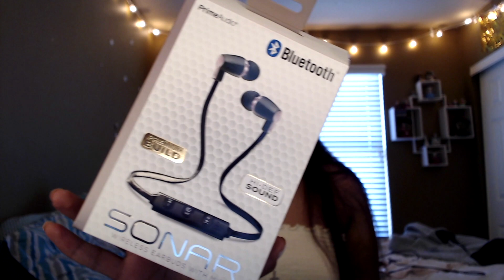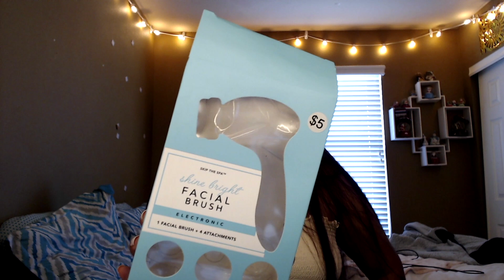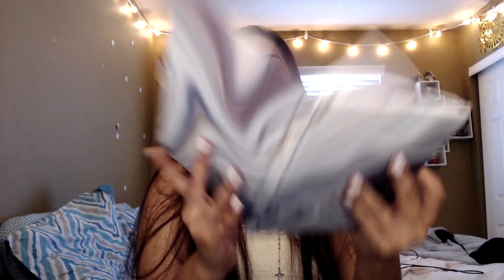5 Below Haul: Fitness, Self-care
Hey everyone!!! This is a little 5 below haul which you're going to get a lot of because I have another 5 below haul coming up so be prepared. This video was filmed in October and I recently found it again so I'm very happy about that. I have a lot of haul videos I am aware but it's just been one of those years lol. Hope you enjoy (:

I'm going to film very diverse things on my channel from vlogs, storytimes, hauls you name it I'll do it catch me on all of my social media & maybe if I start to get more subscribers I'll put everything public cause right now all my social media is private well cause I'm not that important lol. Anyways I hope you guys stick around and become apart of the family✌🏽